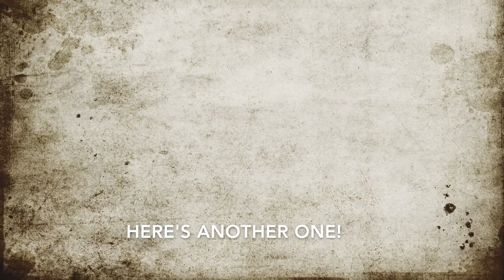TESTING DIFFERENT MASKS | HILARIOUS | Pinoy Vlog| with Subt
I have always wonder how effective each type of mask? I did not expect i will end up with this hilarious review. enjoy!

§ All Musical theatres in London are still closed due to pandemic, i visited them ,i sang and danced in public
§ Anyone can visit Notting Hill , always great experience to pass by their Movie Location for free
§ For Harry Potter fans the the like, i visited Kings Cross Station where a lot of movie parts were filmed.